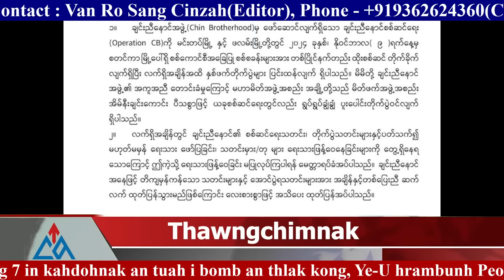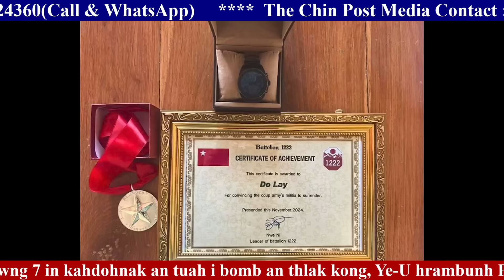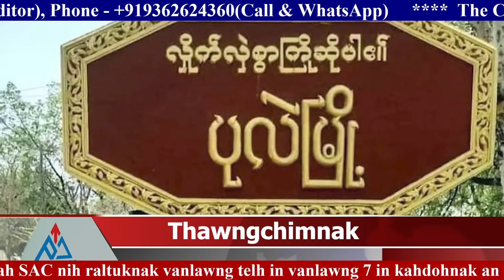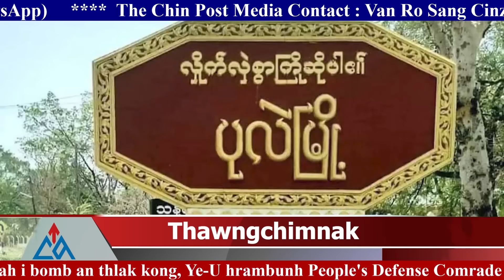13 November(Sikpar), 2024 Zaanlei Thawngchimnak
13 November(Sikpar), 2024 Zaanlei Thawngchimnak